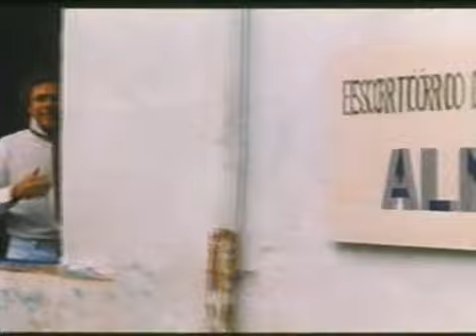Cinderela Baiana - Morte da mãe da Carlinha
Uma das partes mais comoventes do filme...

Cinderela Baiana... Um filme Trash de primeira...